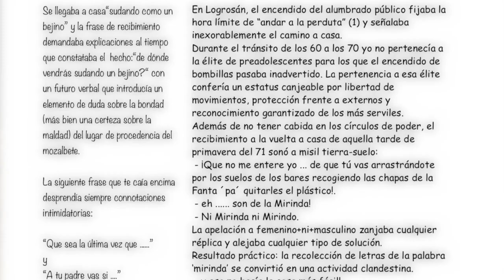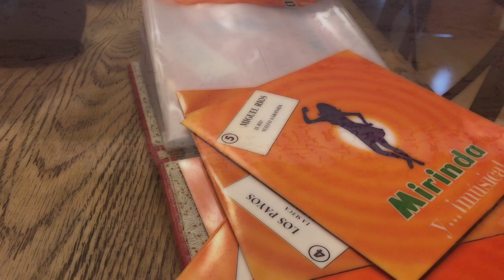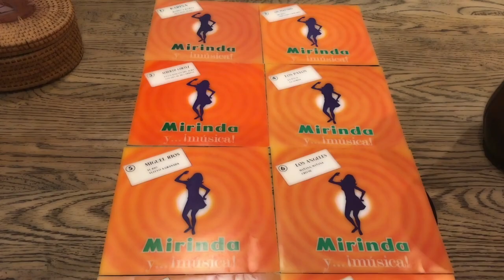NI MIRINDA NI MIRINDO (EL HADA DEL ARROYO. CAPÍTULO 1: HASTA QUE SE ENCIENDAN LAS LUCES)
El hada del Arroyo
CAPÍTULO 1:
HASTA QUE SE ENCIENDAN LAS LUCES
En Logrosán, el encendido del alumbrado público fijaba la hora límite de “andar a la perduta” y señalaba inexorablemente el camino a casa.
Durante el tránsito de los 60 a los 70 yo no pertenecía a la élite de preadolescentes para los que el encendido de bombillas pasaba inadvertido. La pertenencia a esa élite confería un estatus canjeable por libertad de movimientos, protección frente a externos y reconocimiento garantizado de los más serviles.
Además de no tener cabida en los círculos de poder, el recibimiento a la vuelta a casa de aquella tarde de primavera del 71 sonó a misil tierra-suelo:
 - ¡Que no me entere yo ... de que tú vas arrastrándote por los suelos de los bares recogiendo las chapas de la Fanta ´pa´ quitarles el plástico!.
- eh son de la Mirinda!
 - Ni Mirinda ni Mirindo.
La apelación a femenino+ni+masculino zanjaba cualquier réplica y alejaba cualquier tipo de solución.
Resultado práctico: la recolección de letras de la palabra ‘mirinda’ se convirtió en una actividad clandestina.
… y eso no hacía la cosa más fácil!